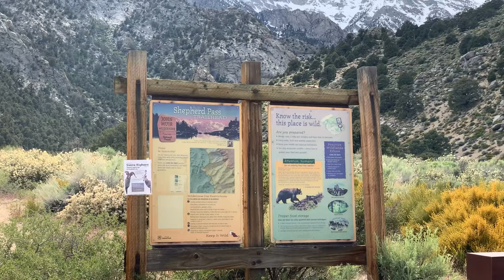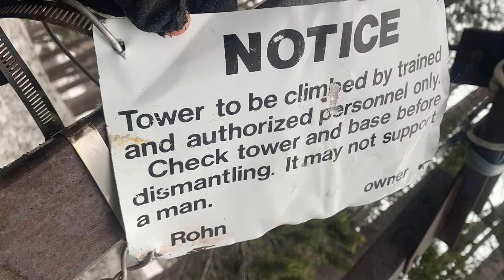Crossing the High Sierra - A Ski Mountaineer Traverse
Ski mountaineering across the high Sierra in California. We traversed from east to west. Done in June 2019 - some pretty crazy wet avalanche risks!

This is a letter to the Sierras!

Filmed on an iPhone XS